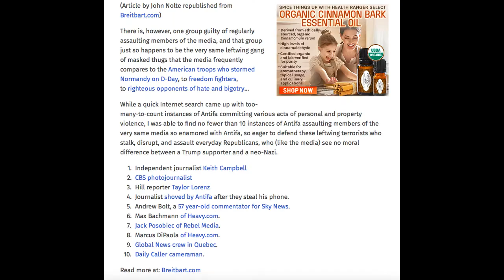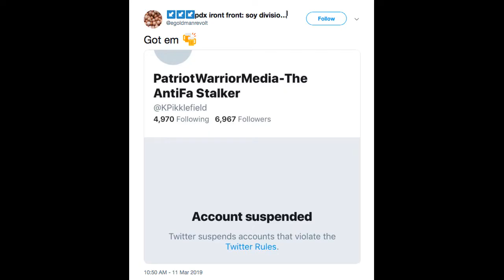Antifa Terrorist and the Journalist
Hey guys, this is a short clip of the conversation that Al Letson (Reporter from REVEAL) had with the Antifa who came up with the plan to attack me at the cancelled Say No to Marxism in Berkeley California on August 27th 2017.